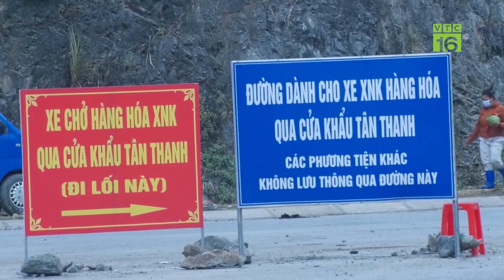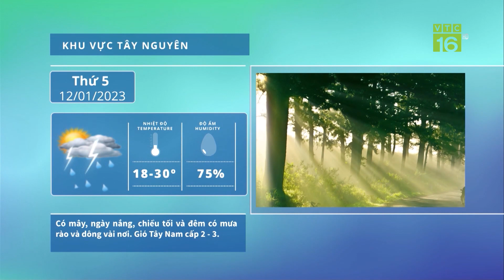Trung Quốc mở cửa biên giới, hàng hóa tại cửa khẩu hiện thông quan thế nào? | VTC16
VTC16 | Trung Quốc mở cửa biên giới, hàng hóa tại cửa khẩu hiện thông quan thế nào? | VTC16. Từ ngày 08.1 khi Trung Quốc bắt đầu nới lỏng các biện pháp phòng chống dịch Covid-19, tỉnh Lạng Sơn đã có văn bản chỉ đạo các cơ quan ban ngành và các địa phương trên địa bàn tỉnh thực hiện một số quy định thông thoáng để tạo điều kiện cho các doanh nghiệp xuất nhập khẩu hàng hóa nông sản qua biên giới.